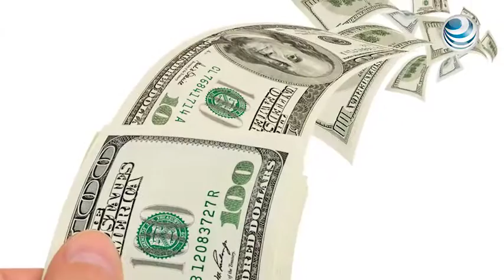Remesas familiares crecieron 6.2% en diciembre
El Banco de México, informó que en diciembre del año pasado, los mexicanos residentes en el extranjero enviaron al país 2,336.4 millones de dólares por concepto de remesas, monto 6.2% superior respecto al reportado en igual mes del 2015.